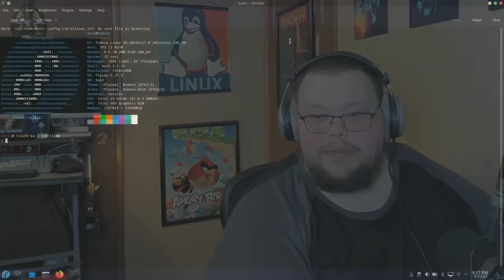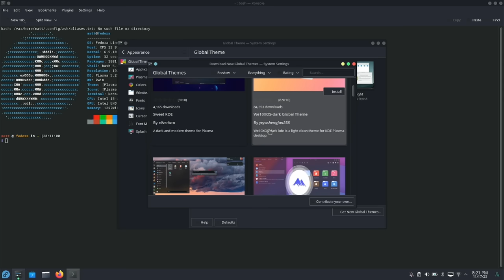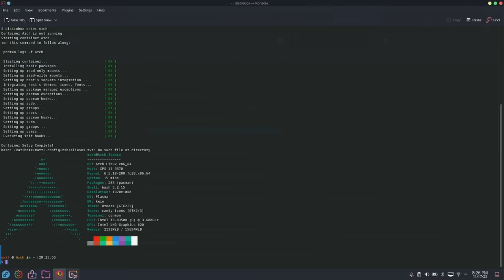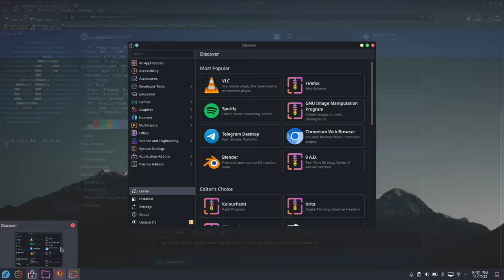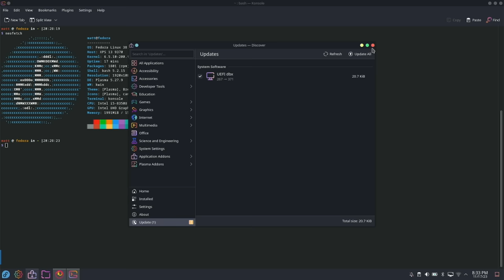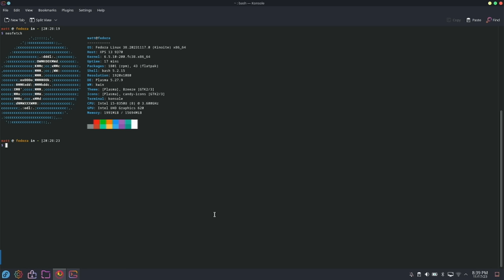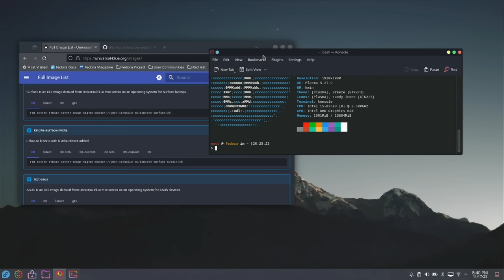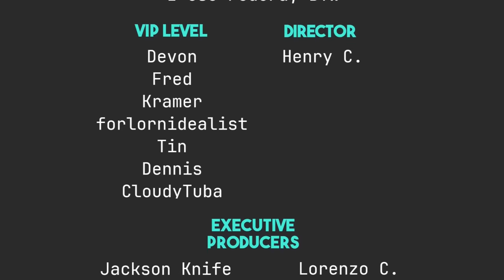The Most Stable Linux Distro?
A Year ago, I reviewed Fedora Kinoite. Today I talk about my experiences using it again. This is a ramble, not a review, so it is, ya know, ramble-y.

Time Stamps
0:00 Intro
1:24 I Now Knonw What Immutable Means...kinda
2:51 My Kinoite Setup
3:25 Some of the Positives
5:18 This Error Won't Go Away
7:41 This is the UBlue Version
12:46 The Benefits of Immutability
17:46 Distrobox Changes My Mind
21:53 Some Provisos
23:11 Conclusions
24:44 UBlue Makes it Better
25:57 Wrapping Up